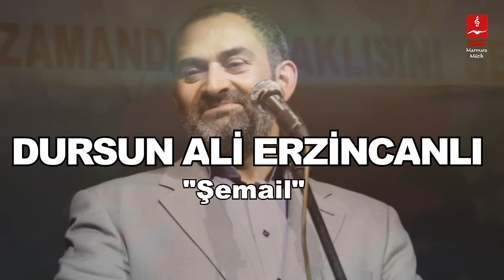DURSUN ALİ ERZİNCANLI "ŞEMAİL"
ŞEMAİL

Ne uzun ne kısa kararında boy
Soyu İbrahim'den, ne asil bir soy
Saçları hoş, siyah, dalgalı bir koy
Kemâlini giydir beni benden soy
          Alemlere rahmet yüzünü göster
          Bu kul varlığından soyunmak ister

Güneş pervanesi o güzel yüzün
Nûrundan ışığı vardır gündüzün
Solmaz bir gül rengin ne kış, ne güzün
Tecellî ediyor yüzünde özün
           Hasretim, yanarım yüzünü göster
           Kölen bu devletle avunmak ister

Simsiyah gözlerin âhu misalin
Daim Hakk'a bakar, her an visalin
Beyazı ölçüsü gözde kemâlin
Kaşların sûreti gökte hilâlin
           Râzıyım rüyada yüzünü göster
           Âşık ma'şukuna can sunmak ister

Bir tutam sakalın birkaçı beyaz
Mübarek vücûdun serin kış ve yaz
Canımı yoluna kurban etsem az
Dostlar defterine köleni de yaz
           Açıver kapını yüzünü göster
           Gönül hasretinden yakınmak ister

Duyular mükemmel, dişleri inci
Kokusuna tutkun yaşlısı genci
Yürürken koşmadan olur birinci
Kapına gelmiş garip dilenci
           Açıver ne olur yüzünü göster
           Garip ayağına kapanmak ister

Yukardan aşağı heybetle iniş
Yürüyüşünde var hep bu görünüş
Adetin baktığın tarafa dönüş
Bize nasip olsun hayırlı bir düş
           Kerem et ne olur yüzünü göster
           Kim böyle bir düşten uyanmak ister

Seni ilk görenler korku çekermiş
Sonra ülfet eder hemen severmiş
Benzerini asla görmedim dermiş
Erenler yolunda giderek ermiş
           Benzeri bulunmaz yüzünü göster
           Gönüller nûrunla yıkanmak ister

Zâtının nûrundan vermiş sana can
Hilkate rûhunla başlamış Rahman
Yusuf'ta yok sende olan hüsnüân
Ahlâkındır senin mûcize Kur'an
           Alemlere rahmet cemâlin göster
           Kölen rahmetine sığınmak ister

Ümmetin üstüne titreyen sensin
Müjdeci, uyaran, gel diyen sensin
Kulunu Allah'a sevdiren sensin
Gecemi gündüze çeviren sensin
           Ey Hakk'ın şahidi yüzünü göster
           Kul şehâdetinle tanınmak ister

Hakk'ın halîlisin, habîbi sensin
Gönüllerin eşsiz tabîbi sensin
En güzel hutbenin hatîbi sensin
Ümmetin en büyük nasîbi sensin
           Aşkımın Leylâsı yüzünü göster
           Gönül seni gözden sakınmak ister

En güzel, en üstün ahlâk senindir
Cömertlikte kemâl elhak senindir
Şefâatte en son durak senindir
Mi'rac senin, Refref, Burak senindir
           Sen gördün, bize de cemâlin göster
           Pervane şem'ine hep yanmak ister

Albüm : En Sevgiliye 3 (2002)

Yapım : Marmara Müzik
Yapım Yılı : Ekim 2002
Prodüktör : Eşref Ziya
Stüdyo : Metropol
Tonmaister : Ahmet & Mustafa Karaduman
Mix & Mastering : Hasan Bitmez
Albüm Kapak : Pointgraf

dursun ali erzincanlı,
şiir,
naat,
marmara müzik,
en sevgiliye,
şemail,